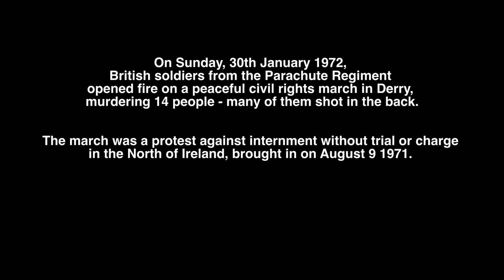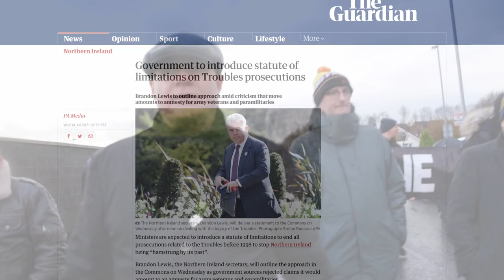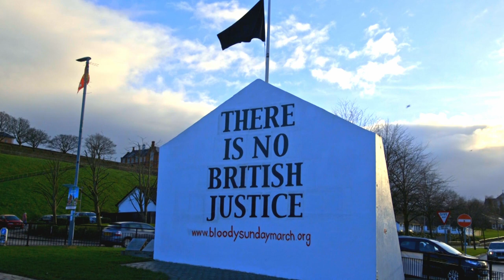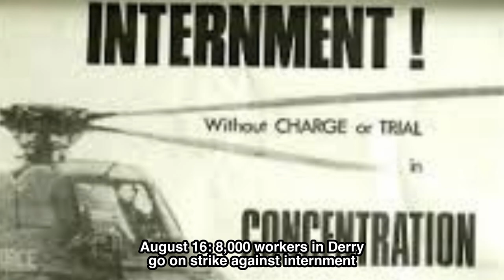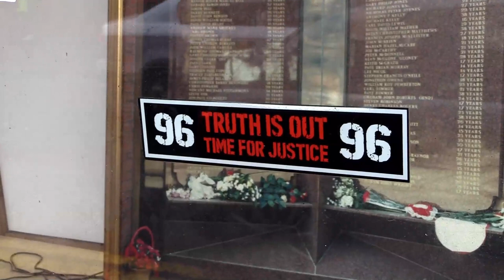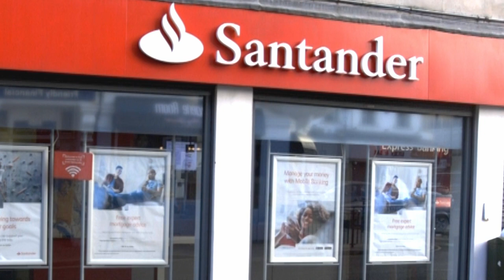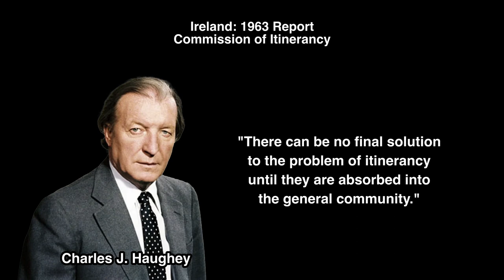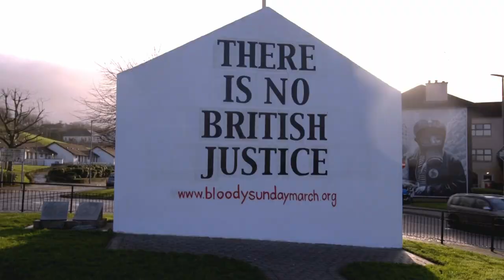Bloody Sunday: 50 years on, still no justice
On Sunday, 30th January 1972, British soldiers from the Parachute Regiment opened fire on a peaceful civil rights march in Derry, murdering 14 people - many of them shot in the back as they ran from the gunfire.

50 years on, there’s still no justice.

London Region RMT was one of only two union delegations from England who attended the 50th anniversary Bloody Sunday march (the other was the Durham Miners Association). But it’s vital that trade unionists support the continuing struggle for justice for one of the worst atrocities committed by the British state against its own citizens.

N.B. CORRECTION: at 9 mins 57 secs the caption should read "Shane O'Curry - Irish Network Against Racism (INAR)".